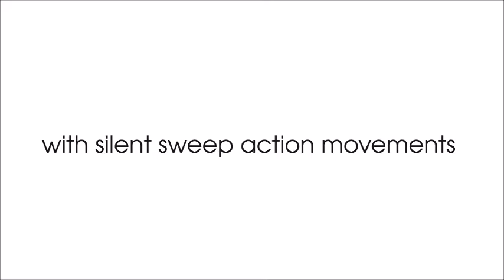Oliver Hemming Desire Collection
Polished stainless steel, rose gold plated and black anodized aluminium alarm clocks, some with night light functions. Simple classic designs which are practical , stylish and luxurious to touch and own. Perfect for any room in your home or luxury hotel.